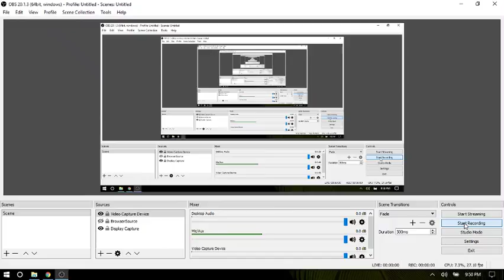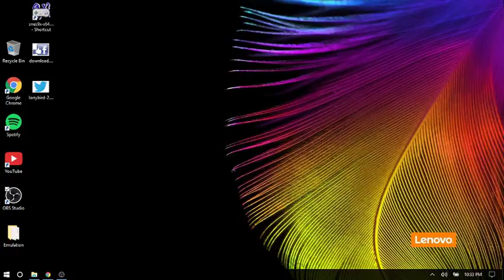On The Road 003 - Spectacular Spider-Man 300